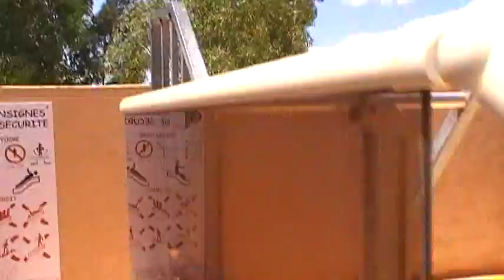Piscine visite 2